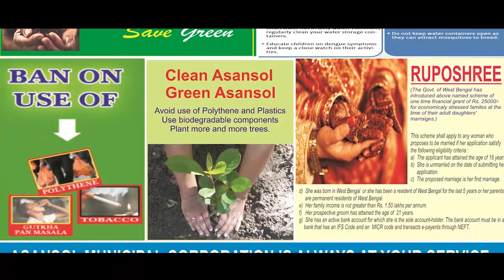এনআরসি ও কেন্দ্রের জনবিরোধী নীতির বিরুদ্ধে আসানসোলে ধিক্কার মিছিল তৃণমূলের ANM NEWS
রাহুল পাশোয়ান, আসানসোল: কেন্দ্র সরকারের জনবিরোধী নীতি, অসমে এনআরসি ও ৪২টি রাষ্ট্রায়ত্ত সংস্থা বিলগ্নীকরণের প্রতিবাদে রবিবার বিকেলে তৃণমূল কংগ্রেসের পক্ষ থেকে একটি ধিক্কার মিছিল বের করা হয়। আসানসোল গির্জা মোড় থেকে শুরু করে পুর নিগম পর্যন্ত মিছিল হয়। এই মিছিলে উপস্থিত ছিলেন আসানসোলের এমআইসি অভিজিৎ ঘটক সহ তৃণমূল নেতৃত্ব। অন্যদিকে একই প্রসঙ্গে কুলটির নিয়ামতপুরেও একটি ধিক্কার মিছিল বের করা হয় উজ্জ্বল চ্যাটার্জীর নেতৃত্বে।